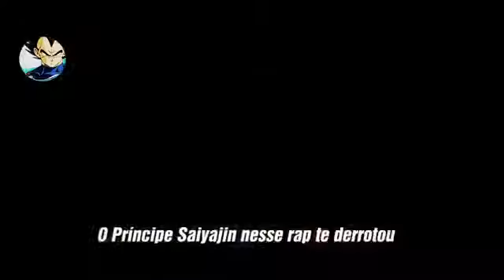Sasuke VS. Vegeta | Duelo de Titãs [REMAKE]